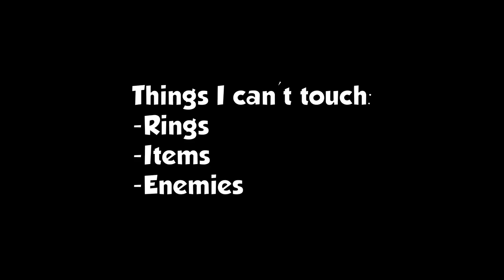Sonic Mania: Omochao Challenge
I complete Green Hill Zone Act 1 in Sonic Mania without touching any rings, enemies, or items. Fuck TAS.
Made with Elgato HD60 capture card
Edited using Screenflow 6